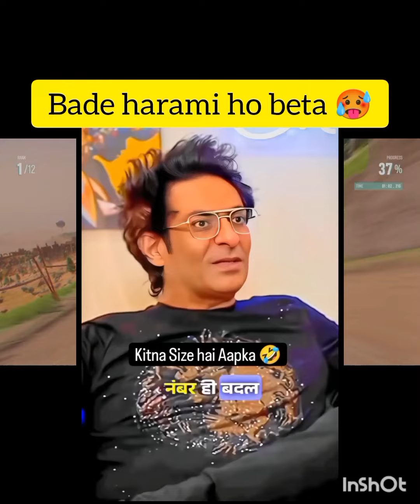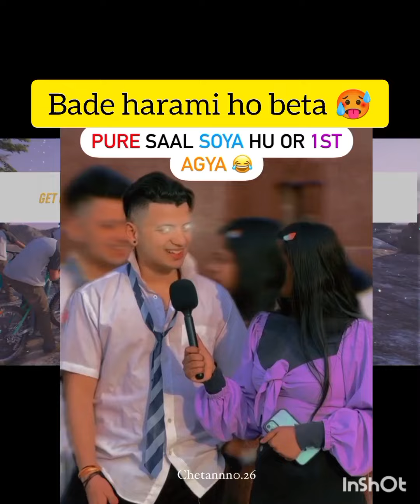bade harami ho beta 🤣🤣 comedy memes funny vedio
🤣 comedy vedio funny memes